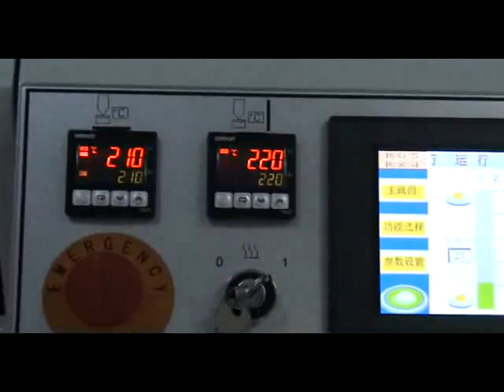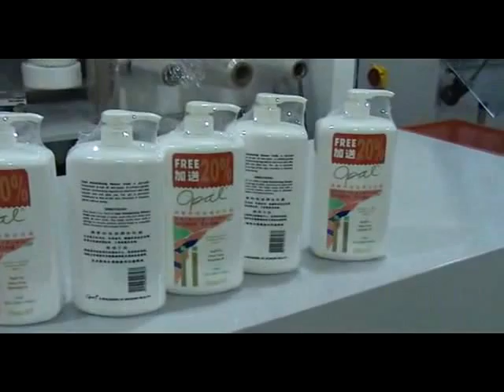LB 802 shampoo